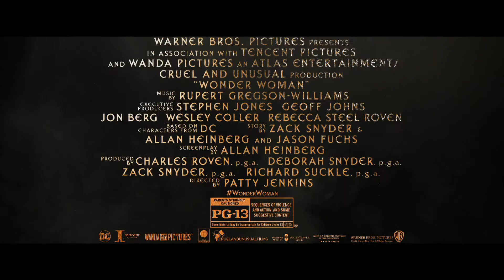Wonder Woman Trailer #4 (2017) | Movieclips Trailers